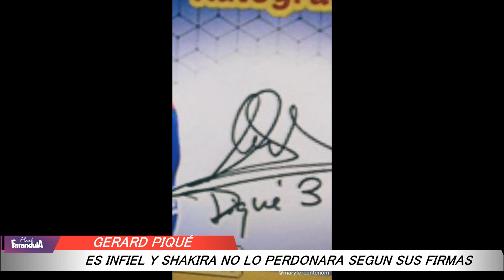Gerard Pique es INFIEL y Shakira no lo PERDONARÁ así lo aseguran una grafóloga